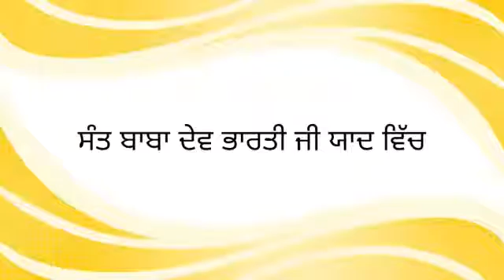layo ji ah gya mere pind da v kabaddi cup